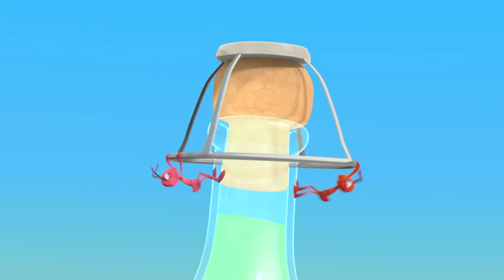About Time | Antiks | Funny Cartoons For Kids | Compilation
TIMESTAMPS:

00:00 Killing Time
02:00 Hiccupy Heroes
03:59 Home Invasion
05:58 Bug Zapper
07:58 There She Blows
09:57 Cave Dwellers
11:56 Skinny Dipper
13:56 Swamp Thing
15:56 Splashdown Clowns
17:55 Magnifried
19:55 Cliffhangers
21:55 Frozen
23:55 Stuck on You
25:54 That Sinking Feeling
27:54 The Need for Beads
29:55 A Pear of Losers
31:54 Jelly Bellies
33:54 Bottle Rocketeers
35:54 Cotton Buddies
37:53 Potion in Motion
39:53 Gone With the Wind
41:52 Meatball Mayhem
43:52 Speed Racers
45:52 6 Legged Freaks
47:51 Bubble Trouble
49:51 Fast Food
51:50 Beach Bums
53:50 All Wrapped Up
55:50 Party Poopers
57:49 Drained